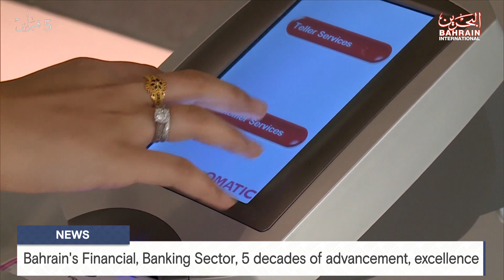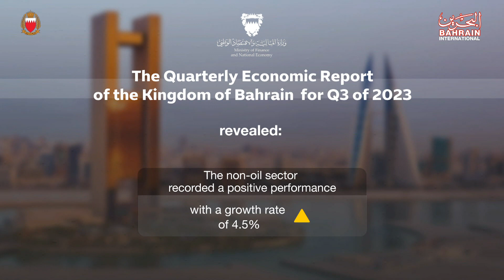BAHRAIN NEWS CENTER : ENGLISH NEWS 02-02-2024